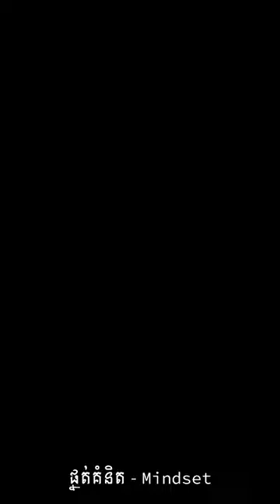ការនិយាយធ្វើអោយអ្នកឆ្នោះមនុស្សជុំវិញខ្លួន ~ ផ្នត់គំនិត - Mindset